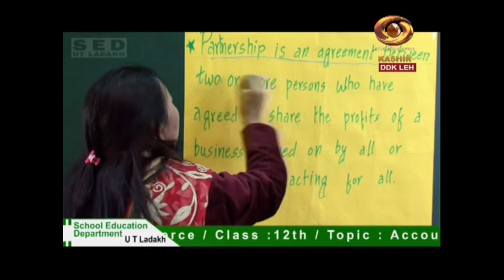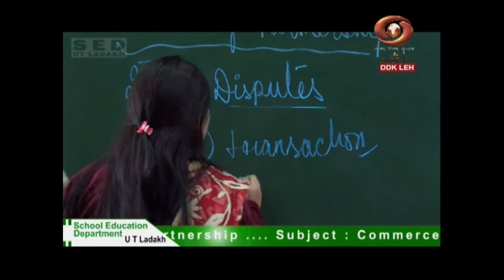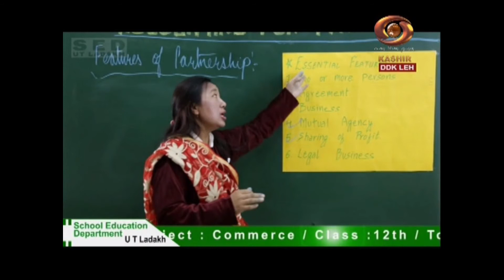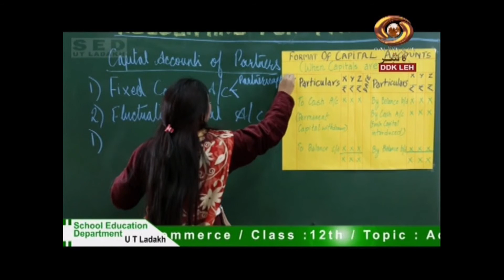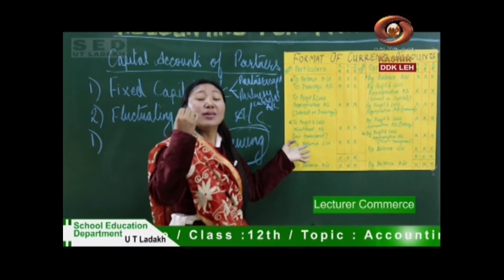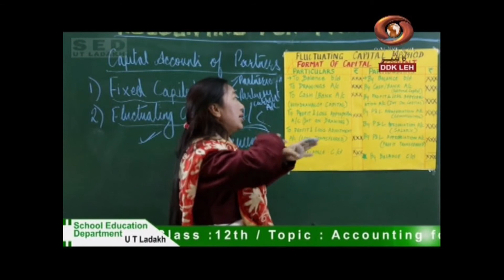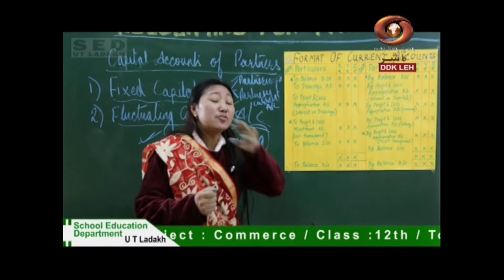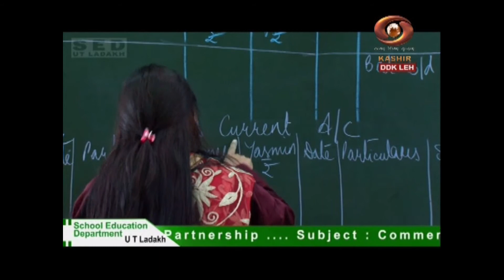Tele Class (Ladakhi) : Accounting for Partnership (Commerce), Class -12th | July 14, 2020